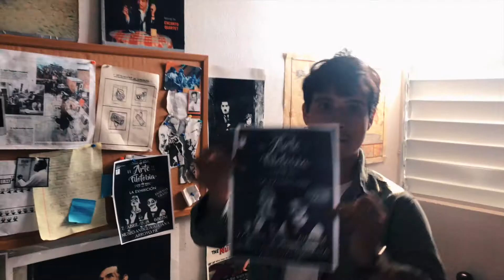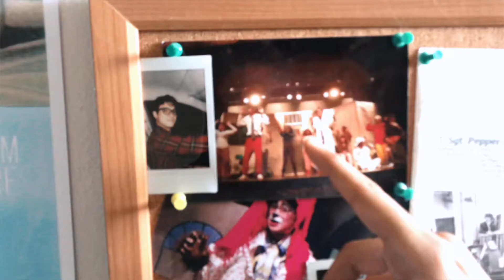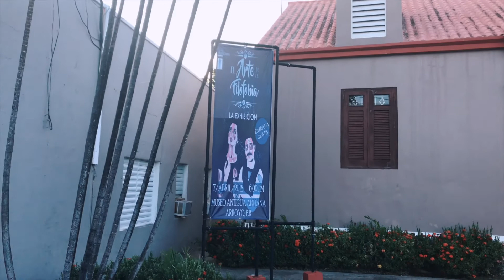La Musa - Episodio 1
Les presentamos al artista Bryan Lebrón Rodríguez.
Este proyecto enfoca lo que es “la musa” de personas que actualmente realizan algún tipo de influencia ya sea artística, empresarial, deportiva, política o personal y su enfoque en la sociedad. Búscamos  ir más al  trasfondo histórico, proceso de evolución, y experiencias que ayuden a otros a motivarse, promover el arte y negocio local. Más bien presentarle a los seguidores cómo surgieron los proyectos de la persona entrevistada.